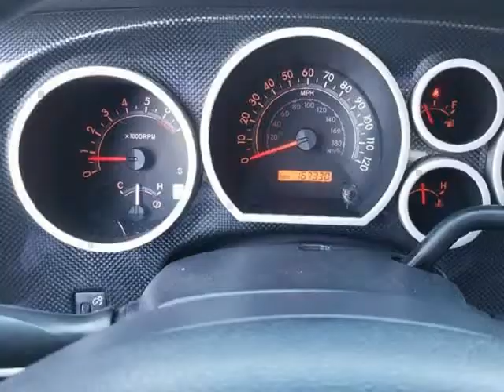2007 Toyota Tundra SR5 4dr Double Cab SB (4.7L V8) (Cummings, Georgia)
544 Atlanta Road
Cummings